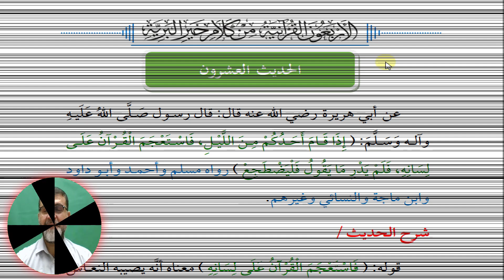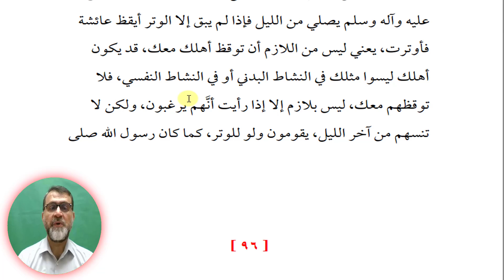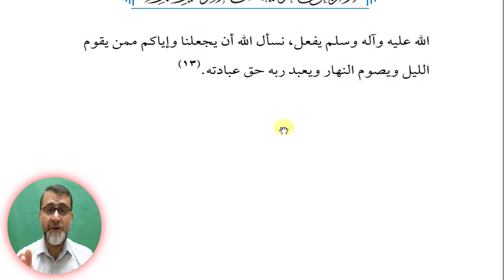دورة الإجازة في كتاب الأربعون القرآنية من كلام خير البرية | الحديث 20